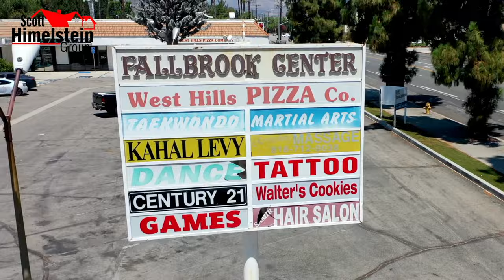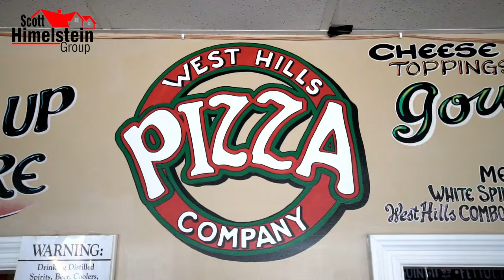Craving Legendary Pizza and Game Day Fun at West Hills Pizza Company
Craving legendary pizza and game day fun? If you are looking for some of the best pizza, pasta and more, look no further than locally owned West Hills Pizza Company. Watch games on 10 TVs while savoring mouthwatering sandwiches, fresh salads, wings and more. It’s the perfect spot to take in the big game, host your youth sports party, fundraiser, or corporate event in a great setting. Scott Himelstein discusses with owner Steve Cohen what makes this place the community hub for everything West Hills!

Scott Himelstein
Park Regency Realty
DRE 10452719